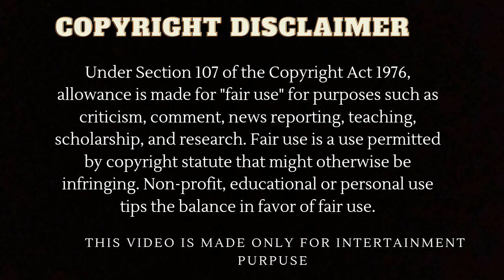Hard love mission episode-3 in hindi | new thai bl in hindi explanation |world of k-drama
In this video I am gonna explain about a thai bl seriese named Hard love mission in hindi.

Original source- 28MDP STUDIO THAILAND

Original network- WeTV

Second channel- @Hemgodbl
Vlog channel- @wandererhimanshu